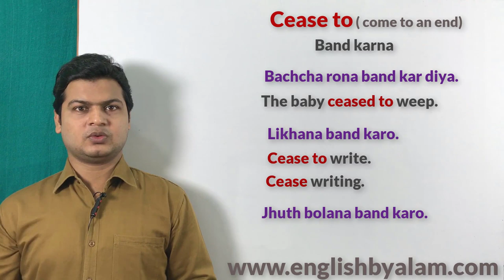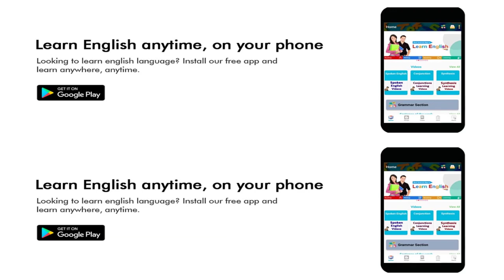Use of cease to | English बोलना कैसे सीखे | How to speak Fluent English | spoken English sir.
Cease to ( बंद करना )

Friends जब कहना हो कि बंद करना तो इसके लिए आप Cease to का प्रयोग करके अपने sentences को बोलेंगे

उन लोगों ने काम करना बंद कर दिया
They ceased to work.

लिखना बंद करो
Cease to write.

झूठ बोलना बंद करो
Cease to tell a lie.

 झगड़ा करना बंद करो
Cease to fight.

 हल्ला करना बंद करो
Cease to make a noise.

मैंने झूठ बोलना बंद कर दिया है
I have ceased to lying.

उसकी मदद करना बंद मत करना
Don't cease to help him.

 खाना पकाना बंद मत करना
Don't cease to cook food.